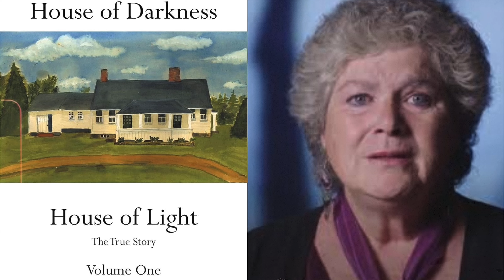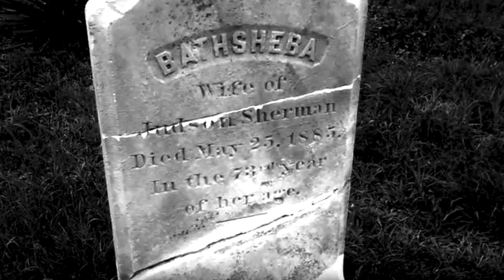THE CONJURING: Demystifying the Hidden Details in the Film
Dive into the spine-chilling truths behind "THE CONJURING: Unveiling the Authentic Proofs Hidden in the Film". In this enlightening video, we unravel the threads of reality intricately woven into this popular supernatural horror film. We scrutinize the real-life evidence reflected in the movie, drawing parallels between the cinematic narrative and actual events. This gripping analysis will leave you questioning the boundaries between the reel and the real world. Get ready for an exploration that's as eerie as it is intriguing!